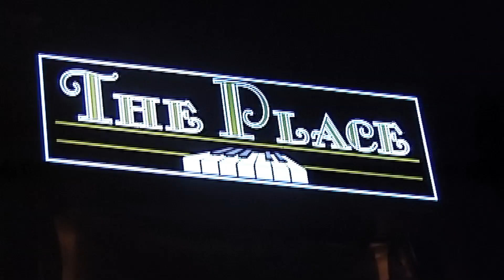Il Cairo ed El Giza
Il Cairo, la piana di El Giza, la Sfinge e le Piramidi. Saqqara la prima piramide a gradoni